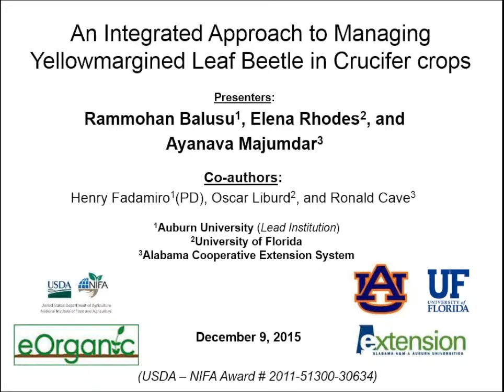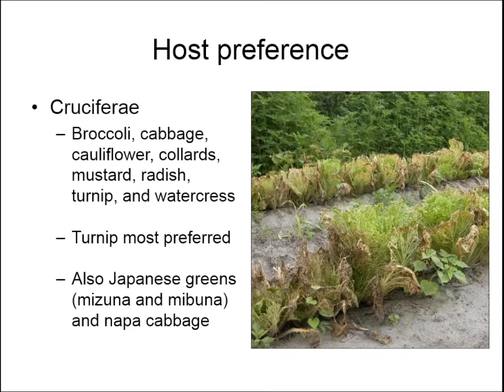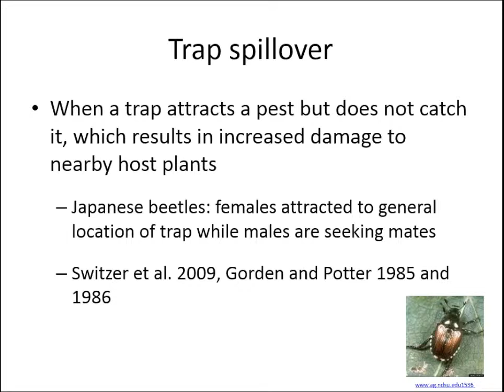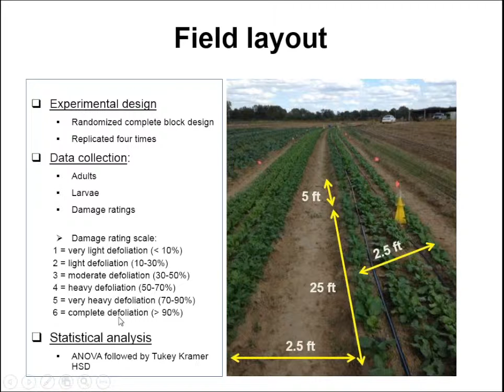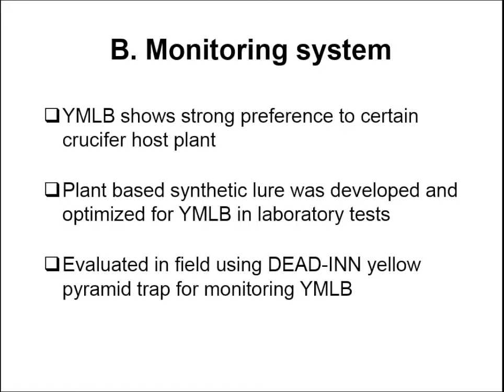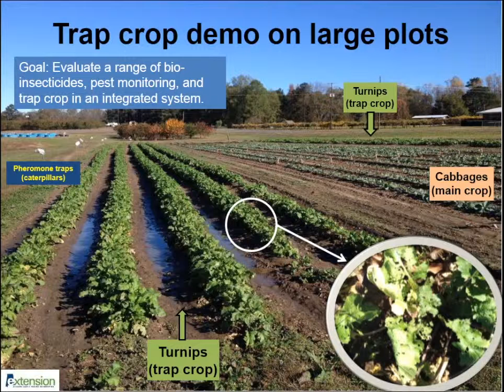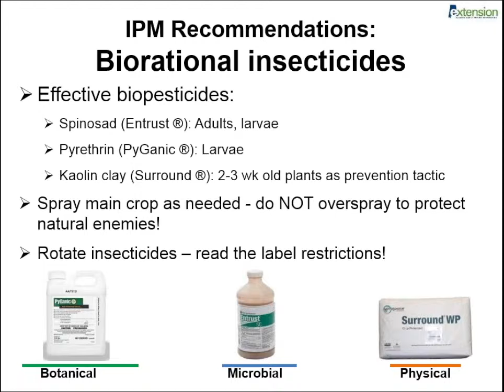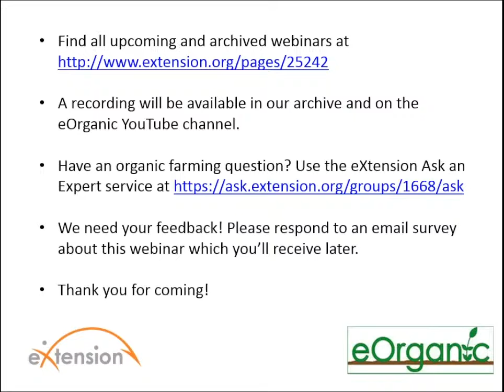Managing Yellowmargined Leaf Beetle in Crucifer Crops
This webinar was presented live on December 9, 2015.
Presenters: Rammohan Balusu and Ayanava Majumdar, Auburn University; Elena Rhodes, University of Florida.

A previous eOrganic webinar on the Yellowmargined Leaf Beetle described the biology and basic management approaches for this pest. This webinar will provide advanced IPM information related to trap crops, attractants, and biorational insecticides. We will conclude with a detailed discussion of organic integrated pest management strategies suitable for multiple pest problems in organic and conventional crucifer production systems.
The presenters are participants in a NIFA-OREI funded project: Development and Participatory Implementation of Integrated Organic Pest Management for Crucifer Vegetable Production in the South.